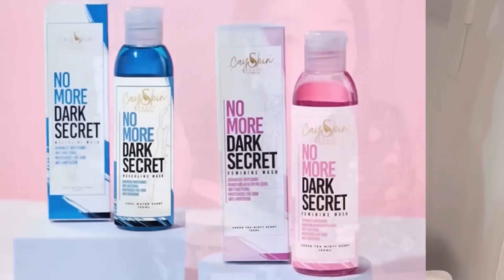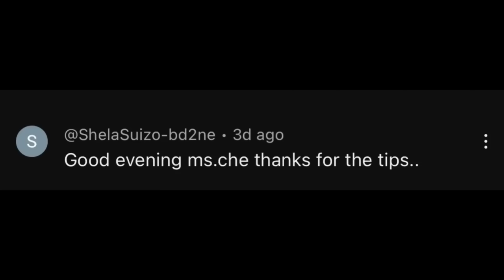PI'NA'KA MASHARAP NA PART | CherrylTing VLOGS